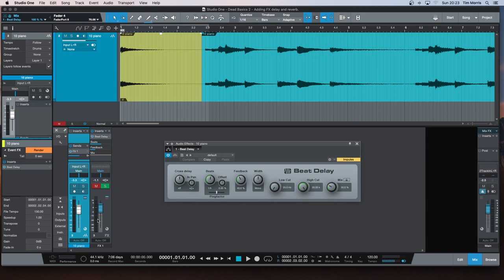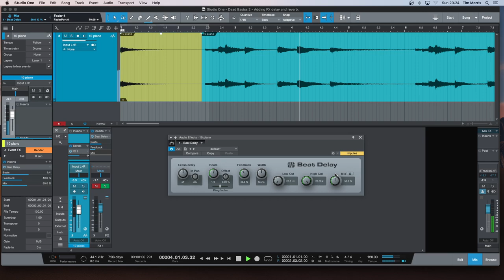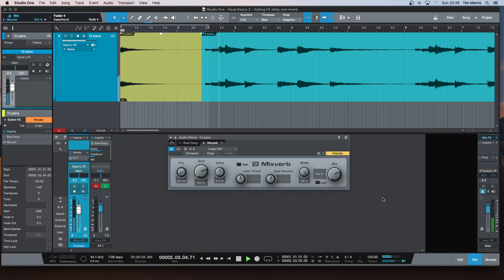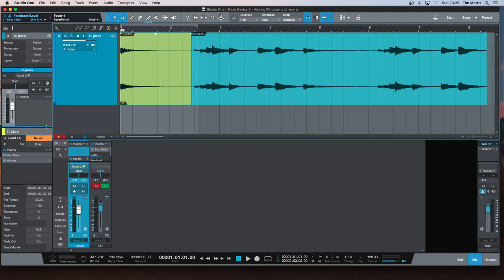Basic recording Studio One - Adding event FX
Here we look at adding FX to an event in a track, thesis great for one off FX like a delay on the end world of a vocal line.

Here we take a dive into new artists and mix review their music, we listen to their mix, the song structure, the instruments and layers, plus guitar and Bass work.

We discuss the build up of the song and if we think there are any tips to make it just that little better.

Please put your own comments so the artist can understand how they can make any changes going forward.

My DAW is Presonus studio one 5